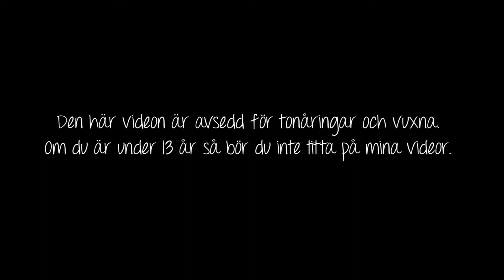MIN STAR STABLE RESA! | STORYTIME | #18 | SWE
❥ Don't forget to press the little bell.

Do you like the video? Give it a thumb up in such case, leave a comment if you feel like it and if you feel that you want to hang with me on my adventures then just subscribe - CIAO!

➽ Do you have children? Yes.
➽ Who is Stenis? My best friend and husband.
➽ What server are you on? Swedish Hazy Shore.
➽ How long have you been playing SSO? Since April 13th -17.
➽ What are you recording with? NVIDIA ShadowPlay™.
➽ What microphone do you have? Blue Microphones Yeti.
➽ What are you editing your videos with? Adobe Premiere Pro 2020.
➽ What are you editing your thumbnails with? Adobe Photshop 2020.
➽ Does the editing programs cost? Yes.